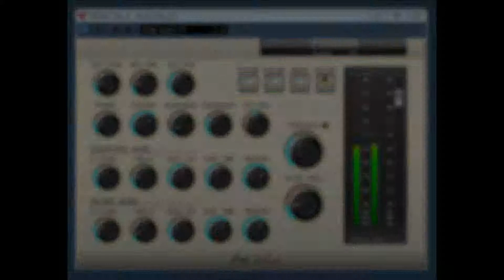JB FSYNTH pro series by JB PLUGINS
JB FSYNTH pro series by JB PLUGINS / Jeroen breebaart
FSynth Pro is an audio effect that allows to modify the envelope and filter characteristics of existing audio events as if they were generated using MIDI. FSynth Pro detects new audio events in the incoming audio signals, and configures an internal synthesizer in real time to sound very similar to the detected event.
This bundle of old(!) VST plugins is provided free of charge and comes with no warranty or support. Feel free to use these plugins, but use them at your own risk. The plugins are based on the VST 2.3 specification, and provided for Windows x86 platforms only. For improvements and completely re-designed versions of these plugins, including native support for x64 platforms, Mac OSX VST and Audio Units, please move over to ToneBoosters.